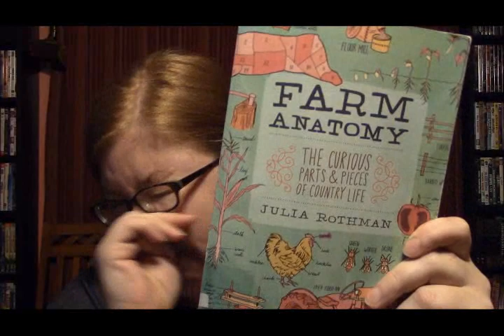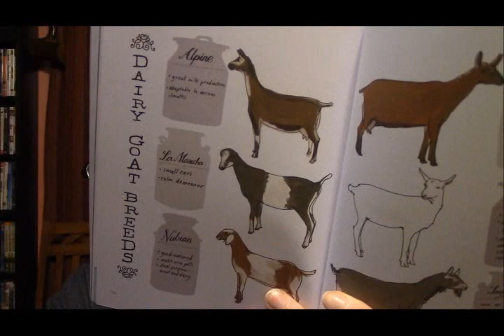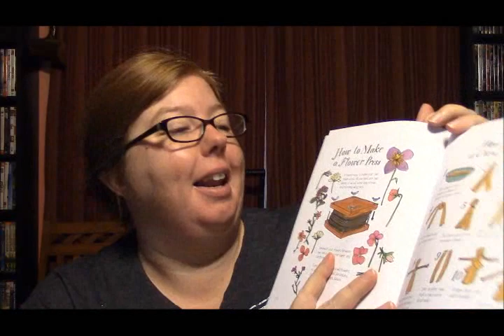Episode 119: Apple Butter!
Episode 119: Apple Butter! from The Fat Squirrel Speaks. Like this? Watch the latest episode of The Fat Squirrel Speaks on Blip!

Show notes can be found at thefatsquirrel.com